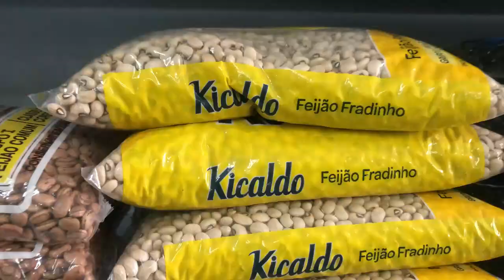feijao tropeiro diferente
mais um dia em Pirapora para cozinhar  ,dessa vez sera feijão tropeiro a minha moda , hoje com a visita do Luiz para degustar essa delicia do tio ninho